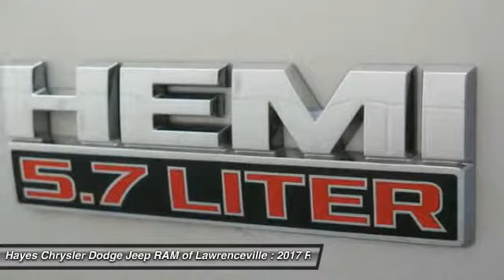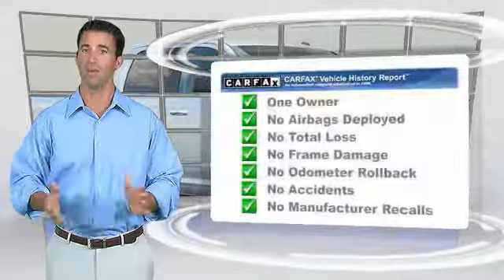2017 Ram 2500 Lawrenceville GA 17816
2017 Ram 2500 SLT

The Hayes Chrysler Dodge Jeep of Lawrenceville EDGE! Drive this home today! brbrAre you still driving around that old thing? Come on down today and get into this wonderful-looking 2017 Ram 2500! Load it down with passengers, cargo, whatever! Its cavernous space will haul around everything you need. brbr